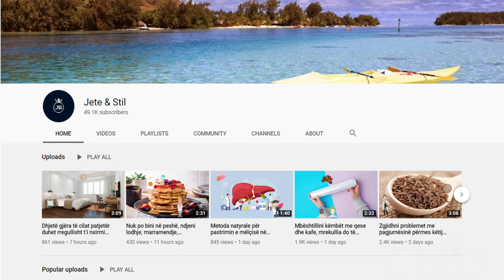Kuron artritin dhe diabetin, ky frut bën mrekulli në shëndetit tuaj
Diabeti; Studime të shumta vëzhguan se konsumimi i manit të bardhë në formën e frutit arrinte të ulte nivelin e sheqerit në gjak. Pasi përmes enzimave që gjenden tek ky frut, organizmi nuk përthith niseshtenë që gjendet apo përdoret për përgatitjen e disa ushqimeve.

Diabetes; Numerous studies observed that consumption of white mulberry in the form of fruit managed to lower blood sugar levels. Because through the enzymes found in this fruit, the body does not absorb the starch found or used to prepare certain foods.